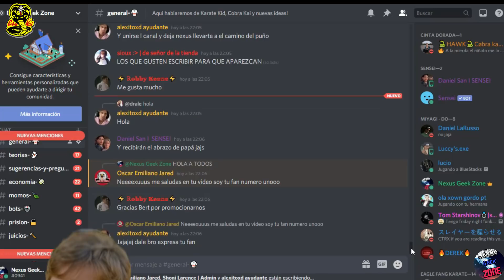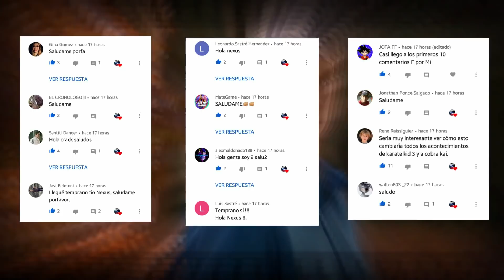Johnny Lawrence Recuperara Cobra Kai | Que problemas se avecinan | Cobra Kai Temporada 4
Johnny se quedara el dojo por estas acciones así que bueno dime que piensas en los comentarios.